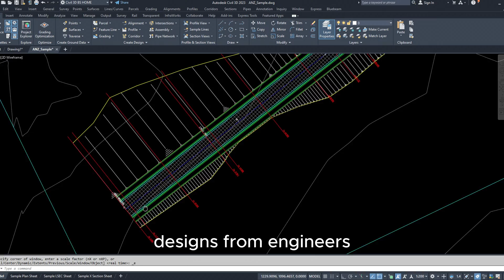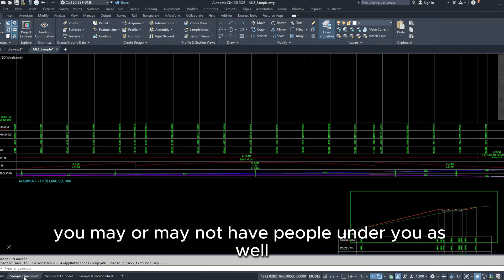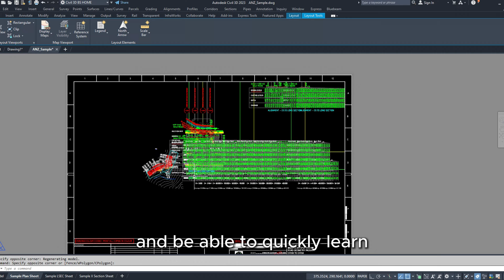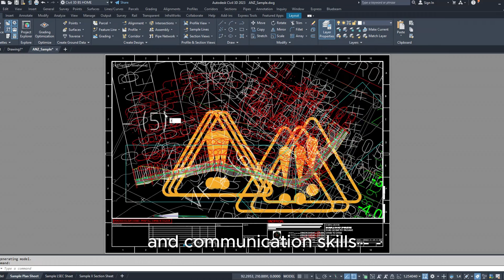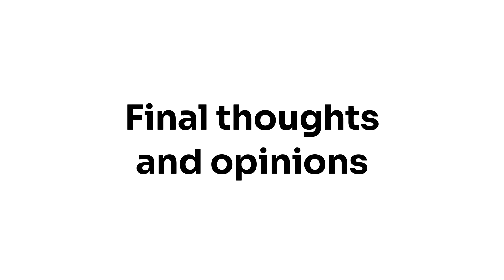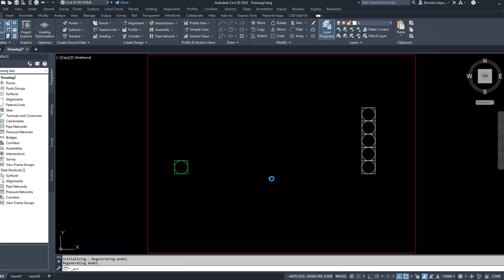How I work in Civil Engineering without a degree as a Civil Drafter in Sydney Australia 2024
If your looking to get into Civil engineering but don't have a degree or experience, this video is for you. I will discuss what the job is, my experience of how I landed the role, what experience and qualifications are required, what pathways does it leads to & my final thoughts and opinions.

Chapters
0:00 Intro
00:18 Disclaimer
00:42 What is a civil drafter?
01:04 How I started as a civil drafter?
03:46 What experience & qualifications do you need?
06:31 What pathways does it lead to?
07:54 Final thoughts and opinions
08:50 Thank you for watching

[About Me]
Late 20 year old navigating through life in Sydney Australia. You can find vlogs, advice and more on my channel.

Track: Take a walk - Keys of Moon Music

Track: Sunny - Keys of Moon Music